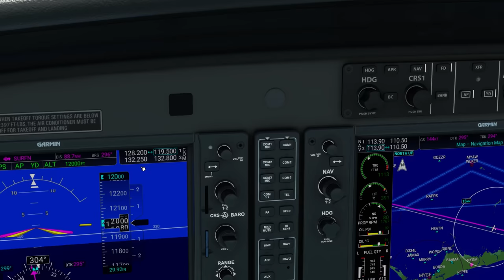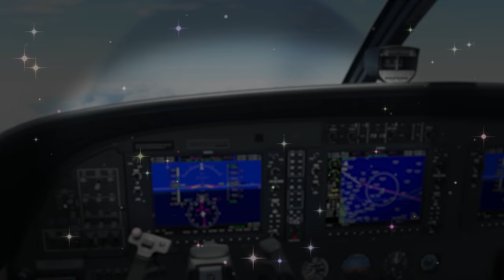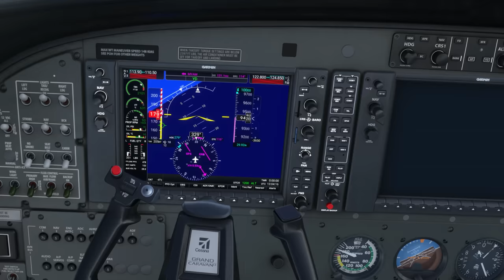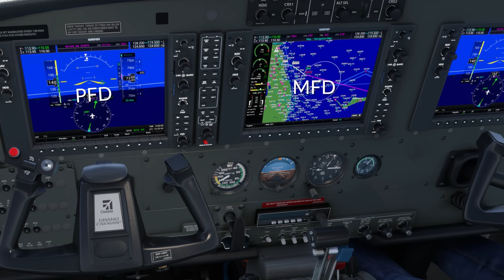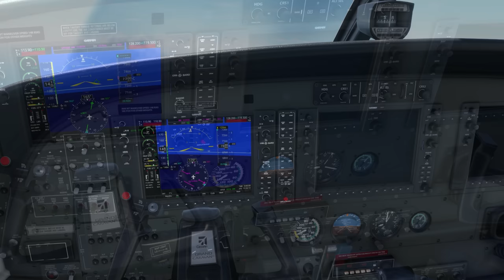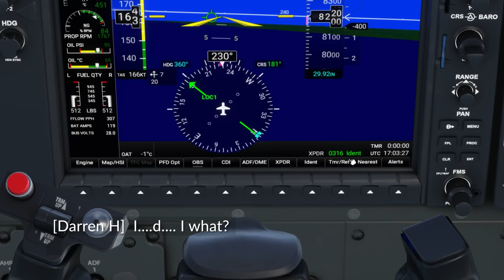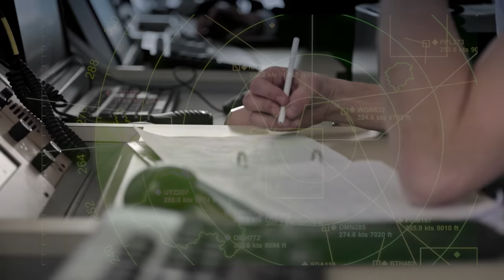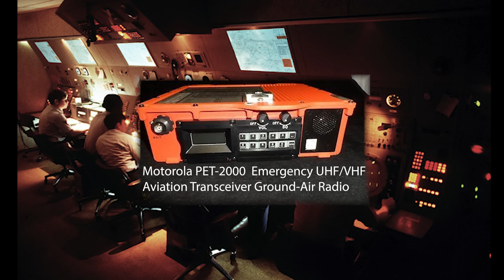Inexperienced Passenger Lands Plane After Incoherent Pilot Has Seizure!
What would you do if you are flying home after a few days fishing in The Bahamas when all of a sudden your pilot passes out cold?  There are only two passengers who can intervene and neither of them knows how to fly an airplane.

Darren Harrison and Russ Frank are both thrust into this nightmare scenario when their Cessna 208 Caravan Pilot Ken Allen loses conscienceless while cruising over the Atlantic Ocean at 10,000 feet.  What follows is nothing less than a triumph of the human spirit.

This video is created using actual Air Traffic Control (ATC) Communications as well as some dramatized ATC based on media interviews with Controllers and passengers of this harrowing flight.

ATC communications courtesy of LiveATC.net.